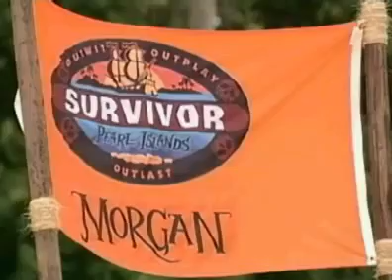Survivor S07E02 - Secret Scene - Morgan Gets Crabby [Insider]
Survivor: Pearl Islands - Episode 2

If CBS wants this video removed, I'll remove it.